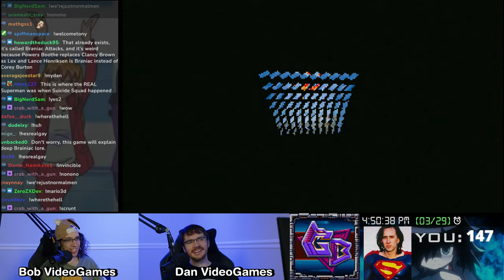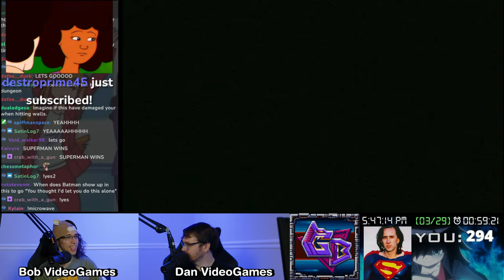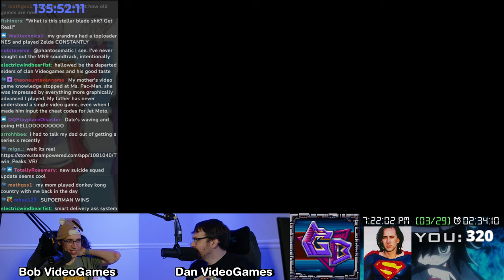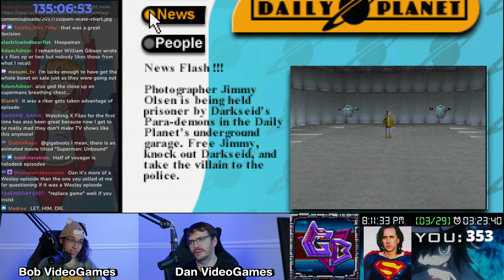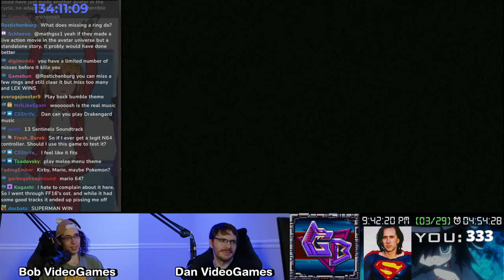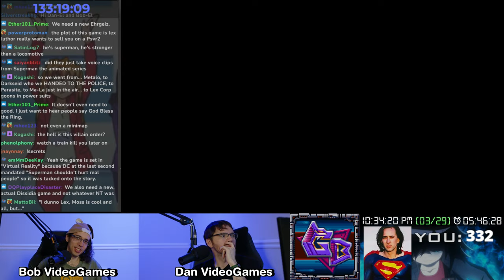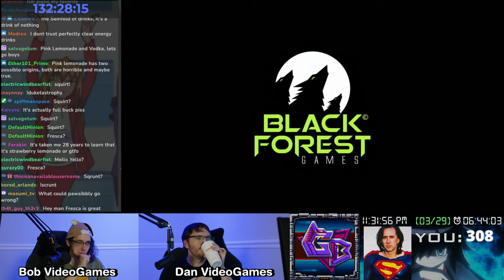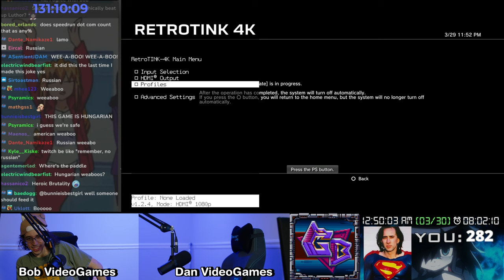Demon Pit Week: Superman 64, Bubsy: The Woolies Strike Back, & X-Blades Deathstream [1/2]